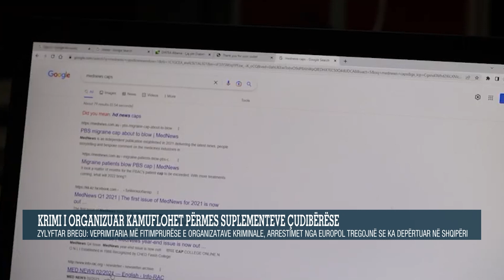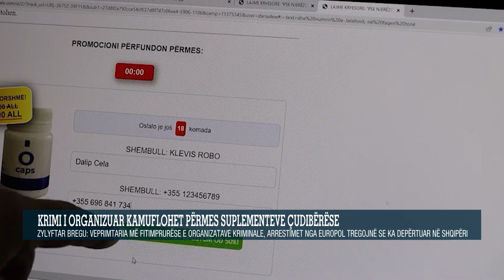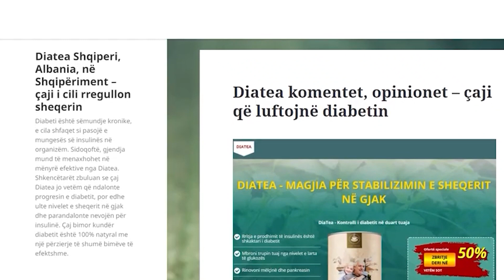Krimi i organizuar kamuflohet përmes suplementeve çudibërëse / Bregu: Ka depërtuar dhe në Shqipëri